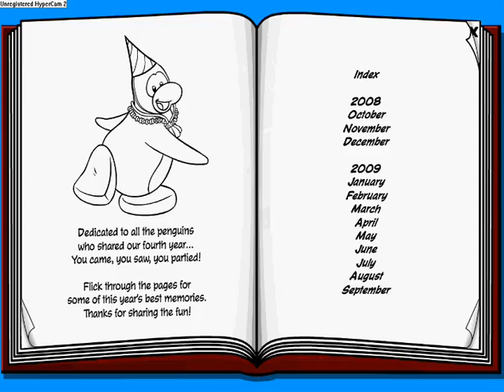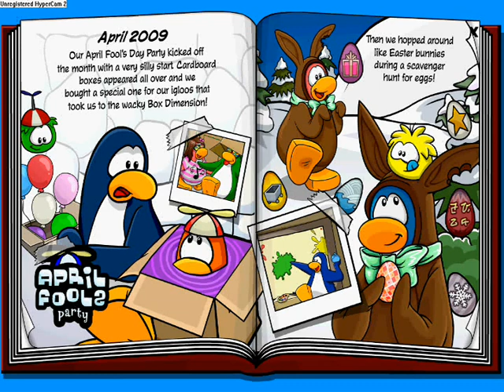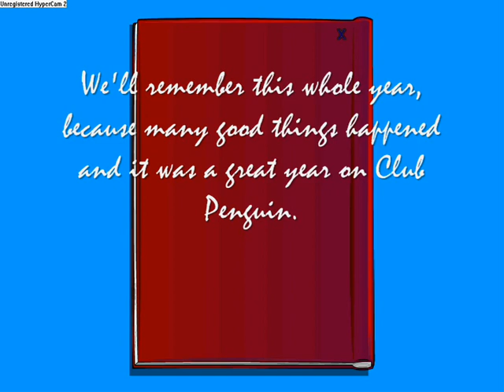4th Anniversary Yearbook